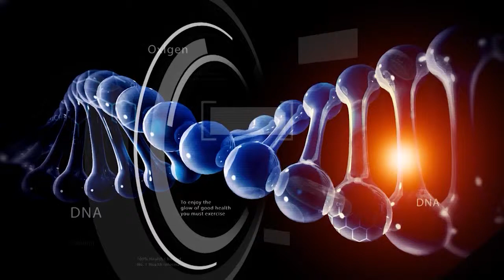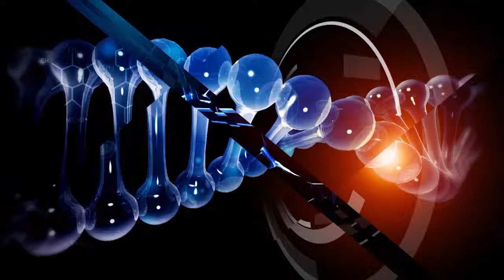Dr NCN - Loredana Prigoana - Pacienti cooperanti